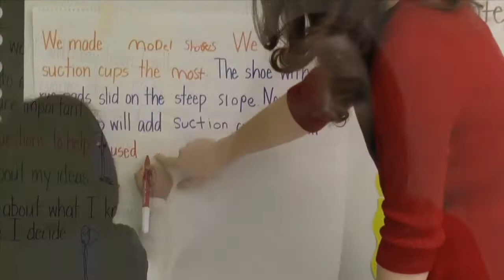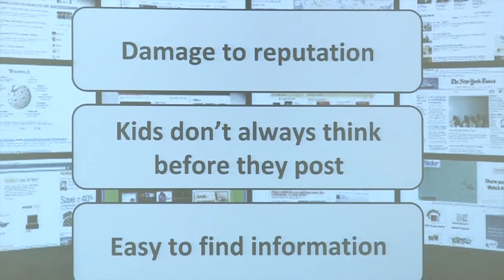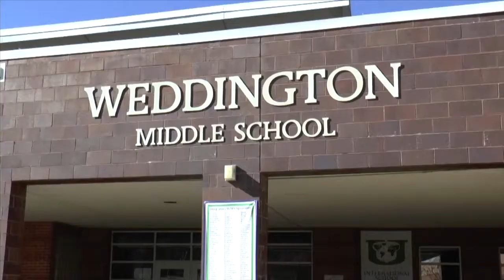UCPS Now S1E3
UCPS Now Season 1 Episode 3

Welcome to UCPS Now, a show that will showcase Union County Public Schools staff, students and schools.
This month’s show will feature a STEM class at Walter Bickett Elementary and a surprise presentation for a special teacher at Forest Hills High. We will also talk to a community member who was a Principal for a Day.